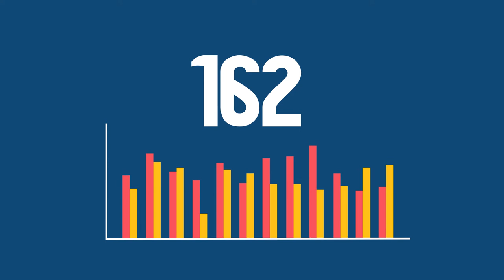VIDEO DIA INTERNACIONAL DE LA MUJER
Un año más queremos seguir reivindicando el 25N, Día Internacional de la Eliminación de la Violencia contra las Mujeres.  Sensibilizar, prevenir y actuar contra la violencia de género y cualquier discriminación por razón de género, recordando que cada día y en todo el mundo son muchas las víctimas, evitando así que caigan en el olvido.

Por medio de este video, las artistas visuales Ruth García y Charlotte Murray del colectivo La Rucha, nos cuentan un poco más sobre este día.